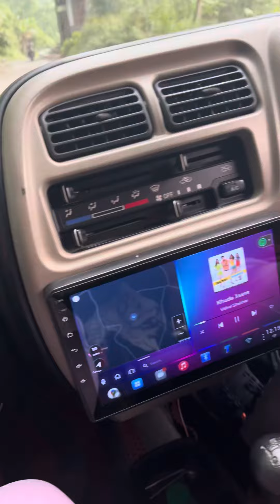Short family trip # lamadara home stay